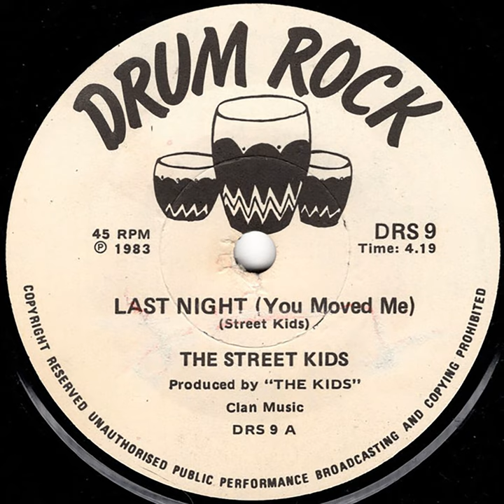Last Night (You Moved Me)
Last Night (You Moved Me) · Street Kids

Last Night + Let's Go Out Tonight

Composer, Writer: Raymond Chikapa Phiri
Composer, Writer: Lloyd Lelosa
Composer, Writer: "Oupa" Poho
Composer, Writer: Isaac Mtshali
Composer, Writer: Paul Ndlovu